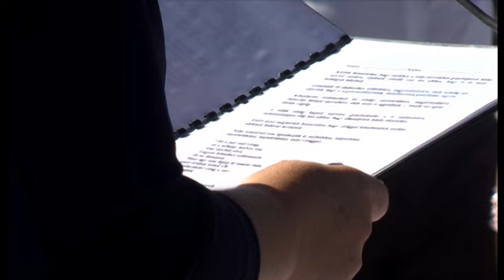Izabella és Tamás esküvő 2017.07.29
Rózsakert
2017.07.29